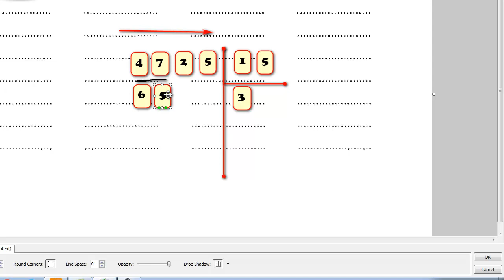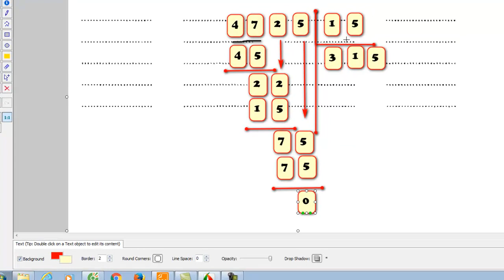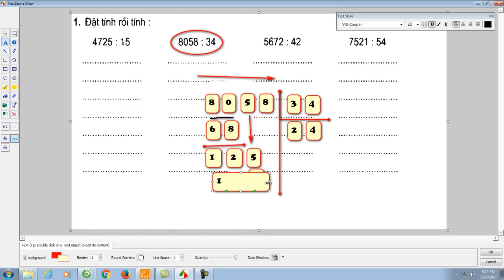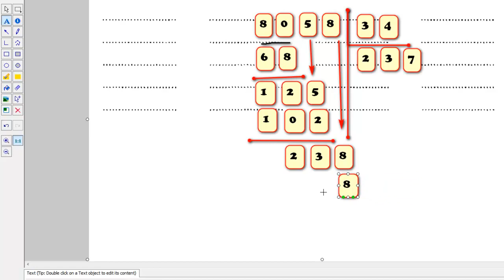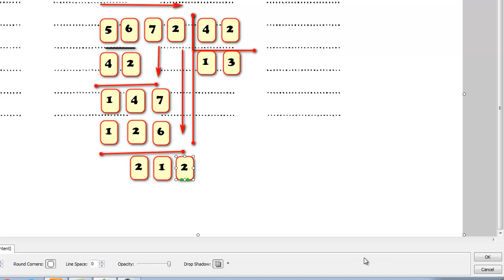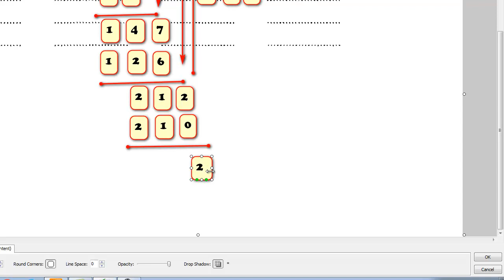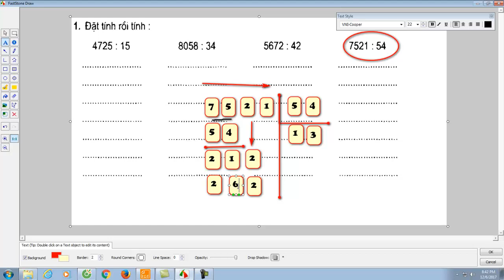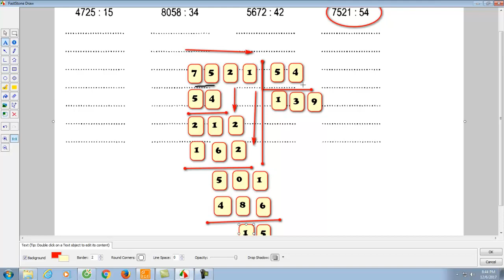vở bài tập toán lớp 4 bài 73 chia cho số có hai chữ số phần 1|Lê Thành Đô